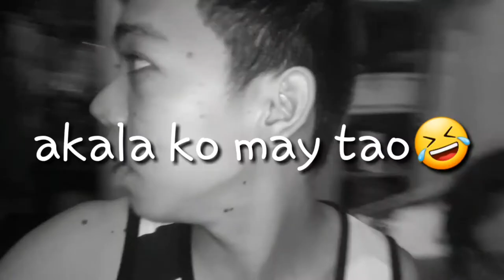How to use hover board?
how to use hover board in simples steps haha😂🤣🤣😂😅